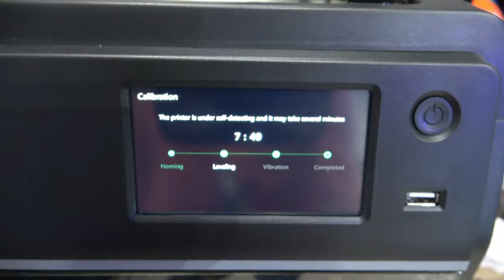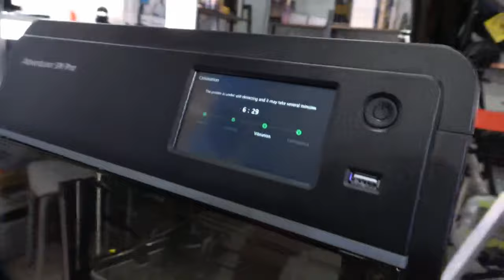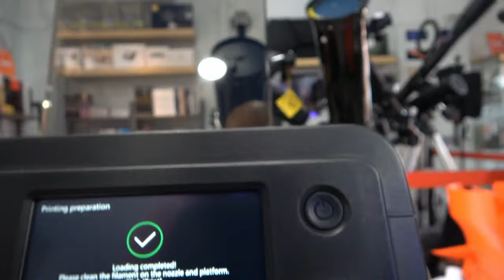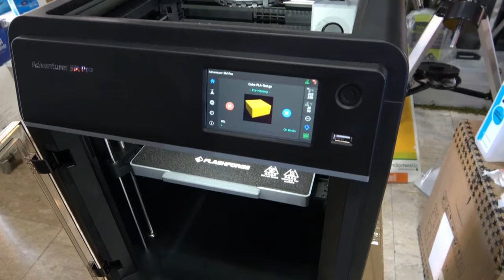Flashforge Adventurer 5M PRO | Stampante che Stampa senza Supporti Parte 1 | Unboxing e Accensione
Introduzione

Ciao a tutti e benvenuti a questo nuovo video! In questa prima parte, daremo un'occhiata alla nuovissima stampante 3D Flashforge Adventurer 5M PRO, una macchina rivoluzionaria che promette di cambiare il modo in cui stampiamo in 3D.

Questo video su YouTube presenta la Flashforge Adventurer 5M PRO, una stampante innovativa che offre la capacità di stampare senza supporti. Nella parte 1, il video si concentra sull'unboxing e sull'accensione di questa stampante, mostrando in dettaglio il processo di apertura della confezione e l'avvio della macchina. Scopri come questa stampante all'avanguardia si distingue per la sua capacità di stampa senza supporti e segui passo dopo passo l'emozionante esperienza di apertura e accensione di questo dispositivo tecnologicamente avanzato.

Cosa Troverai in Questo Video:

✅ Unboxing Dettagliato: Scopri tutto ciò che è incluso nella confezione della Flashforge Adventurer 5M PRO. Ti guideremo attraverso ogni componente, mostrandoti esattamente cosa aspettarti quando apri la scatola.

✅ Caratteristiche Principali: Analizzeremo le specifiche tecniche di questa stampante, evidenziando le sue capacità di stampa senza supporti, una caratteristica che la distingue sul mercato.

✅ Accensione e Setup Iniziale: Seguici passo dopo passo nell'accensione della stampante e nel processo di setup iniziale. Ti mostreremo come è facile iniziare con la Adventurer 5M PRO, preparandoti per la tua prima stampa.

✅ Prime Impressioni: Condivideremo le nostre prime impressioni sull'aspetto, la costruzione e le funzionalità generali della stampante, fornendoti una panoramica completa di ciò che puoi aspettarti.

Rimanete Sintonizzati:
Non perdere la seconda parte di questa serie, dove metteremo alla prova la Flashforge Adventurer 5M PRO, esaminando da vicino la sua promessa di stampare senza l'uso di supporti.

Contattaci:
Hai domande o commenti? Non esitare a lasciare un commento qui sotto o contattarci direttamente tramite i nostri social media. Siamo qui per aiutarti a navigare nel mondo della stampa 3D!

💬 Domande o curiosità? Lascia un commento qui sotto, saremo felici di rispondere e di scambiare opinioni con te.